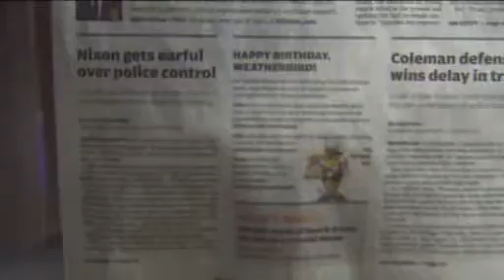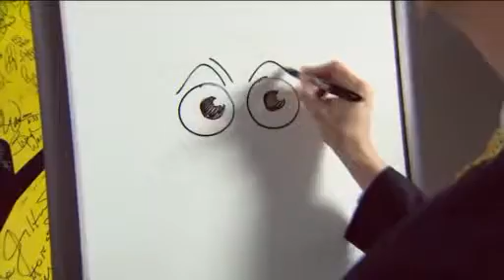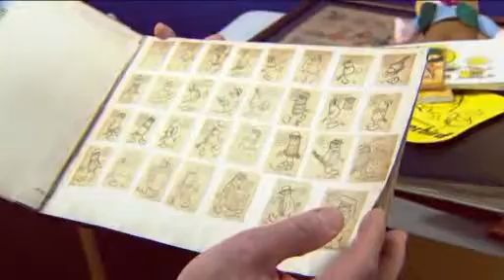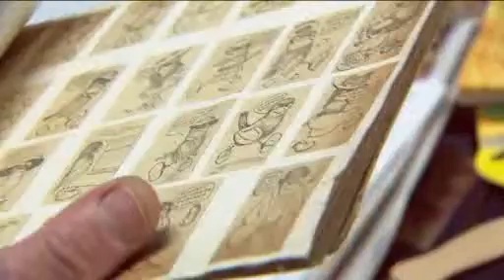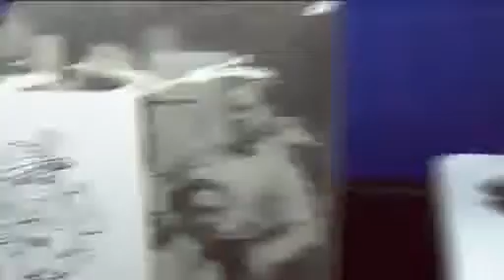Weather Bird Anniversary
An old bird celebrated his 110th birthday Friday morning in St. Louis.